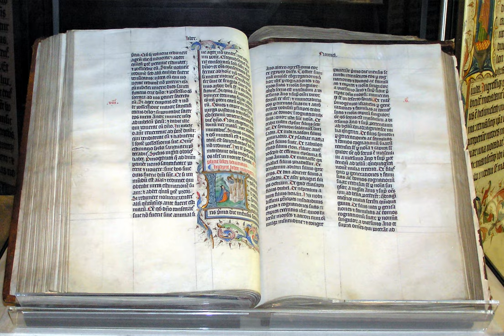Women in the Bible | Wikipedia audio article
SUMMARY
The women in the Bible are rarely mentioned by name, with named women representing only 5.5 to 8 percent of the total of all named characters, male and female.  This suggests that women were not usually in the forefront of public life. Those women that are named, rose to prominence for reasons outside the ordinary. They are often an aspect of the over-turning of man-made power structures commonly found in a biblical literary device called a "reversal." Abigail and Esther, Jael who drove a tent peg into the enemy commander's temple while he slept, are a few examples of women who turned the tables on men with power. The founding matriarchs are mentioned by name, as are some prophetesses, judges, heroines, and Queens, while the common woman is largely, though not completely, unseen. The slave Hagar's story is told, and the prostitute Rahab's story is also told, along with a few others like them.
All Ancient Near Eastern societies were patriarchal, and the Bible is a patriarchal document, written by men from a patriarchal age.  Many scholars see the primary emphasis of the Bible as reinforcing women's subordinate status. However, there are also scholars who claim there is a kind of gender blindness in the Bible as well as patriarchy. Marital laws in the Bible favored men, as did inheritance laws. There were strict laws of sexual behavior with adultery a crime punishable by stoning. A woman in ancient Bible days was always under the authority of a man and was subject to strict purity laws, both ritual and moral. However, women such as Deborah, the Shunnemite woman, and the prophetess Huldah, rise above societal limitations in their stories. The Bible contains many noted narratives of women as both victors and victims, women who change the course of events, and women who are powerless and unable to affect their own destinies.
The New Testament refers to a number of women in Jesus’ inner circle, and he is generally seen by scholars as dealing with women with respect. The New Testament names many women in positions of leadership in the early church as well. There are controversies within the contemporary Christian church concerning women. For example, Paul the Apostle refers to Junia as "outstanding among the apostles" and there is disagreement over whether Junia was a woman and an apostle, and Mary Magdalene's role as a leader is also disputed. Sexuality has played a major role in these issues which have impacted, and continue to impact, how the modern Christian church sees the role of women. These changing views of women in the Bible are reflected in art and culture.